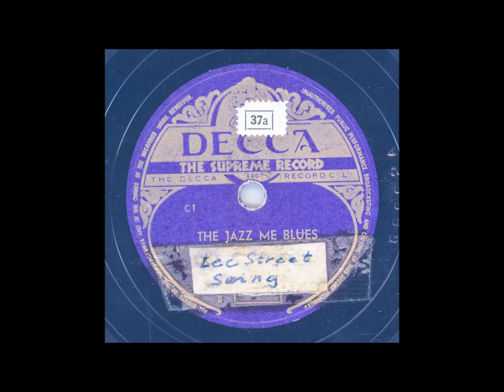BOB CROSBY´S BOB CATS - LEE STREET SWING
Inspelat: Blackhawk Restaurant Chicago 1940
Längd: 2:42